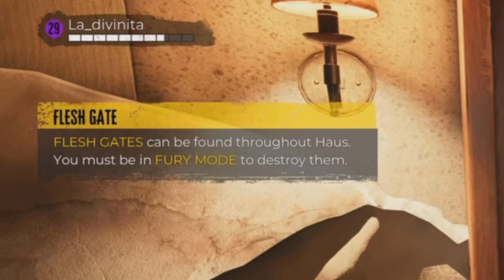Who The F#@! Put This On?! | Dead Island 2 Haus DLC - Part I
So Dead Island has received a DLC (well, actually two now) and My friend and I who played through the base game are now jumping into Haus. This video is just the beginning, but we are already completely baffled about what the actual F#@! is happening.

For 2024, I have set a goal of at least 72 videos uploaded to this channel.
With this video, I've done 8/72.